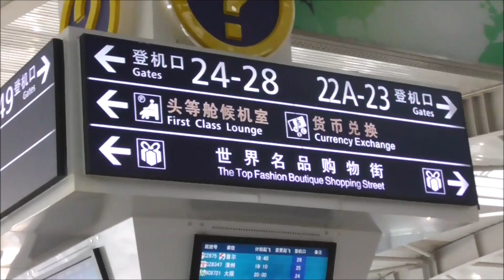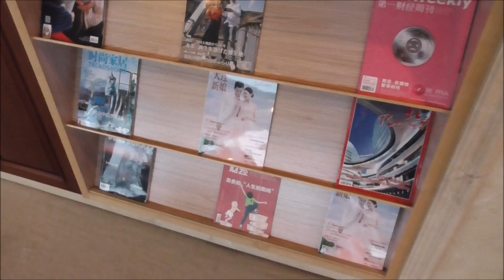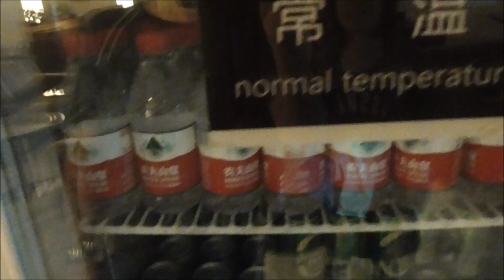中国・大連周水子空港「FirstClass Lounge」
中国 大連周水子国際空港のファーストクラスラウンジ 日本の航空会社ではANA,JALのファースト・ビジネスクラス。エコノミークラスの航空会社上級会員が利用可。